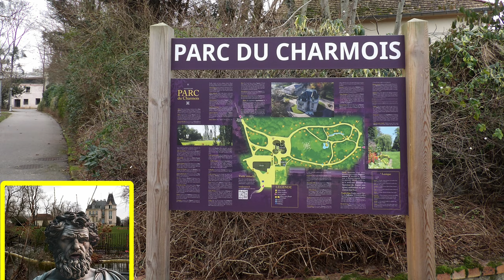EPISODE 18 Château du Charmois de Vandœuvre lès Nancy